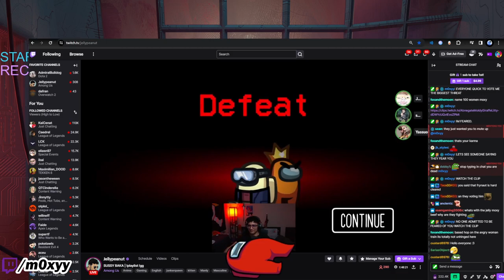MOST HEATED AMONG US LOBBY IN 2024